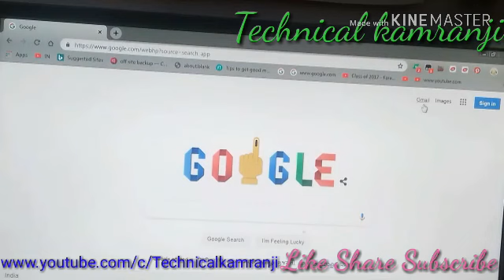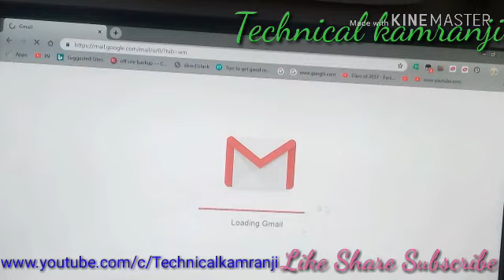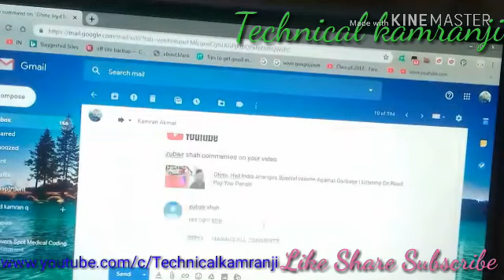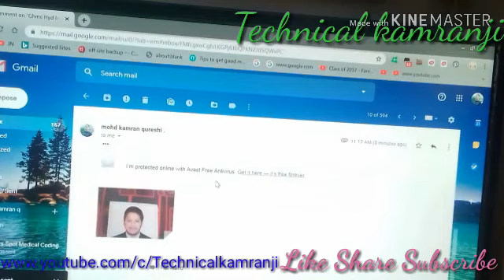How to send mail on gmail by Desktop or Laptop In Hindi | [ Complete Process Practical }